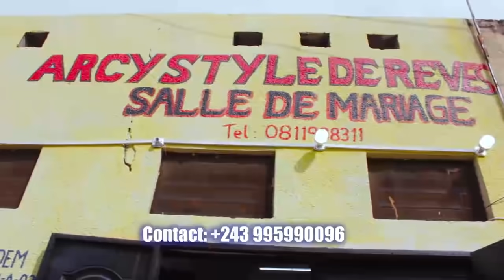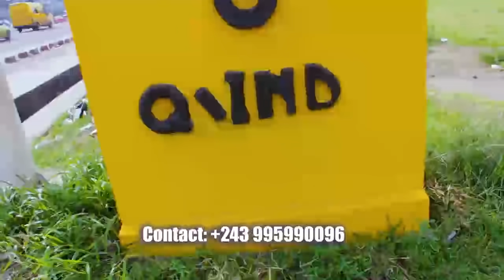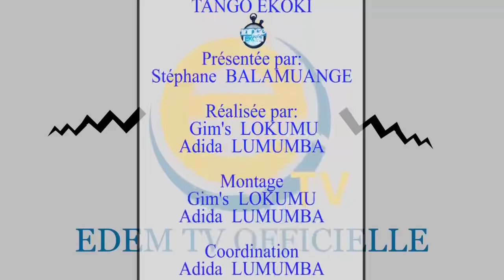BOSEMBE DÉSHABILLE KATUMBI. JKK MALÉDICTION POUR LA RDC, DÉFIS POUR FATSHI.KASSAMBA : JKK AZONGA.OK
CHRISTIAN BOSEMBE DÉSHABILLE KATUMBI. JKK UN RÉGIME DE MALÉDICTION POUR LA RDC ET DÉFIS POUR FATSHI.